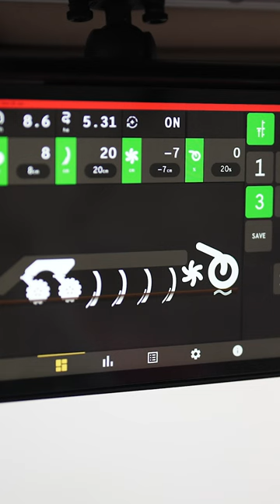Väderstad TopDown with E-Services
Using the iPad-based control system Väderstad E-Control, the operator will be able to gain full control of the machine directly from the tractor cab. With a touch of a button, the driver can set the individual working depth or intensity of the discs, tines, levellers, or packer on the go. To assist the field work, four pre-set buttons can be used to store different machine configuration